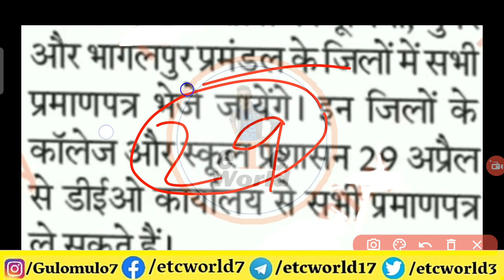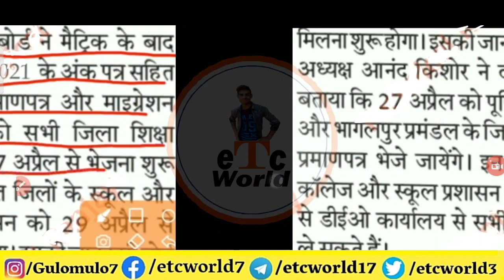bihar board inter marksheet 2021 |inter Original Marksheet Kab se Milega college me 2021,Marksheet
✩｡:*•. ❁ Important Links ❁ .•*:｡✩

LIKE | SHARE | COMMENT AND FOLLOW HERE ON SOCIAL:
inter ka marksheet 2021 bseb
inter marksheet download 2021
inter ka marksheet 2021 kab kab milega
bihar board 12th marksheet 2021 kab milega
12th marksheet 2022 kab aayega
bseb 12th marksheet 2021
inter marksheet 2021
inter marksheet
12th marksheet
bihar board news 2021
 bihar board breaking news today 2021
10th marksheet 2021
12th marksheet 2021
inter marksheet 2021
inter marksheet kab aayega
inter ka marksheet kab se milega
10th 12th original marksheet 2021
inter ka original marksheet kab se milega

✩｡:*•. ❁ Hastags ❁ .•*:｡✩